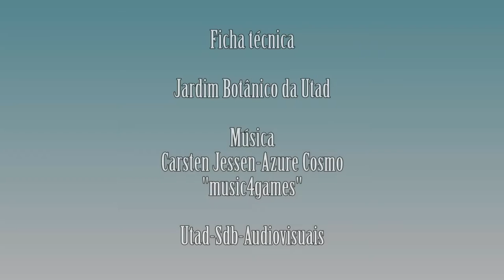Rumex induratus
Vídeo da espécie Rumex induratus